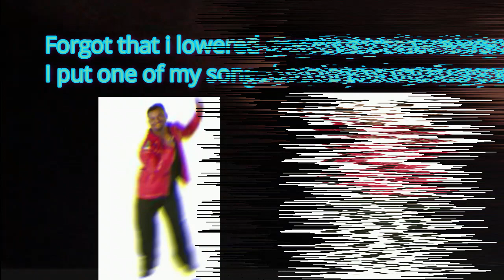TIME FOR AN APOCOLYPTIC ADVENTURE! | Crossout Adventure (#1?)